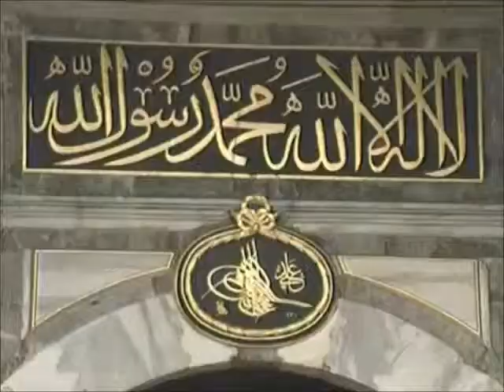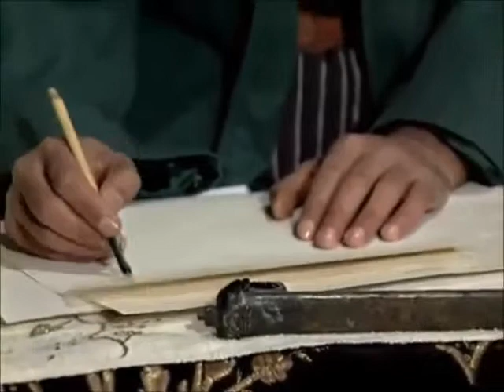AZİZ MAHMUD HÜDAYİ HZ. HÜDAYİ YOLU PART-2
AZİZ MAHMUD HÜDAYİ HZ. 'NİN HAYATINDAN KESİTLERİN OLDUĞU FİLM